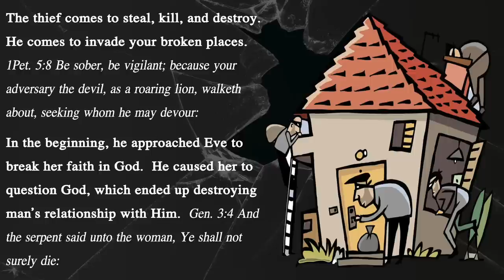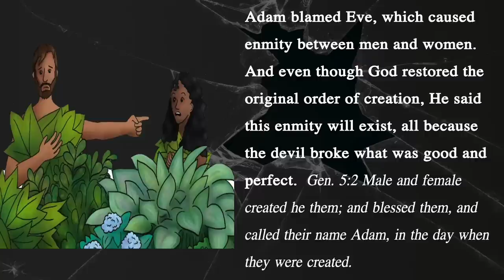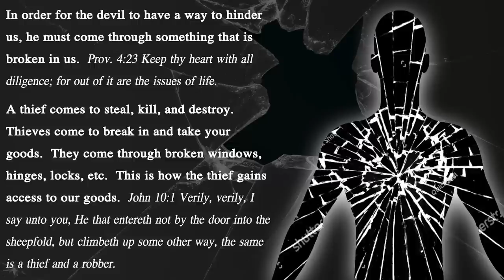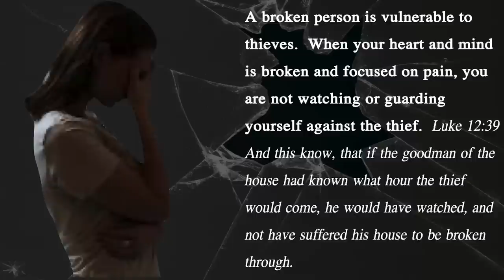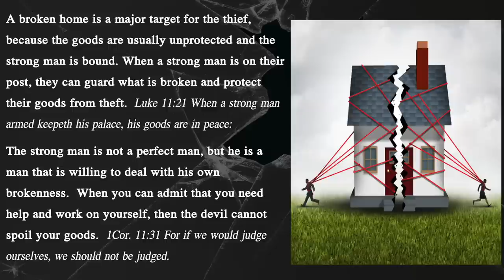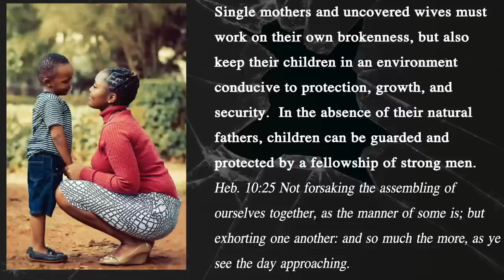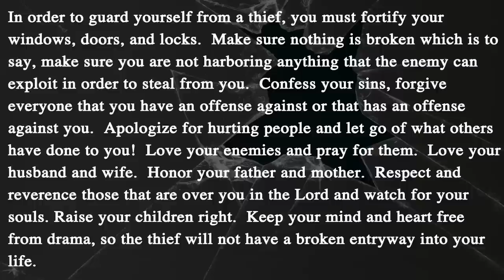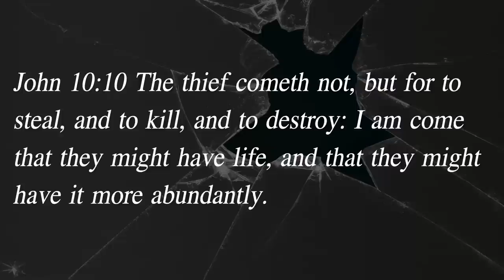Broken - A Message by: G. .Craige Lewis of EX Ministries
The devil is looking for something in you that is broken so he can enter!  In this message, Pastor Lewis helps us to repair what is broken and block the theirs access to us.